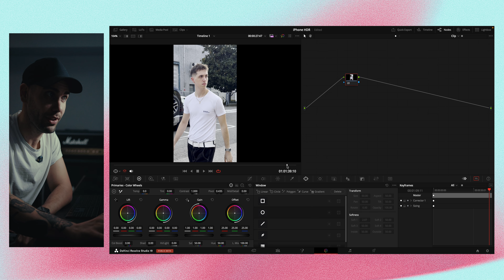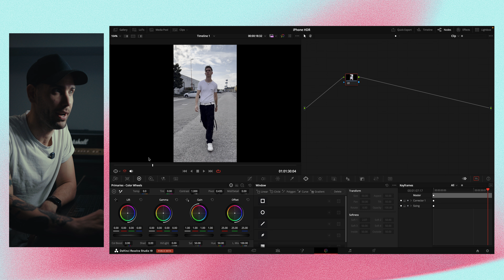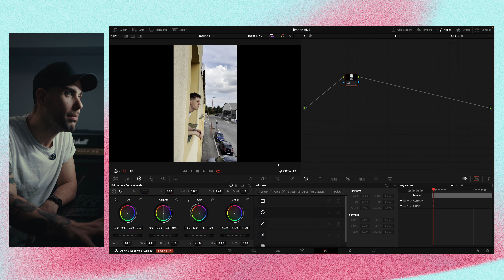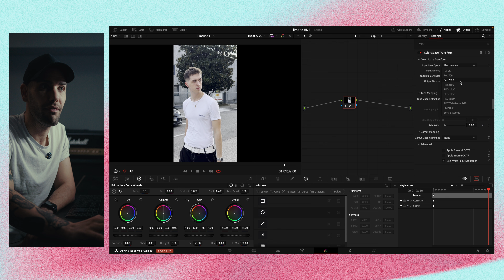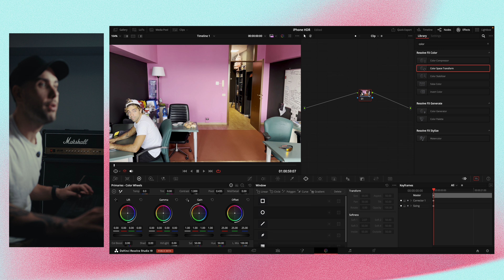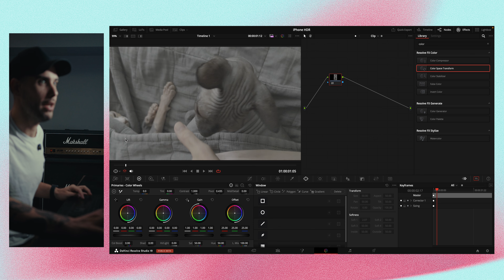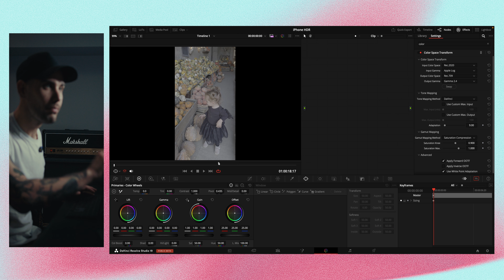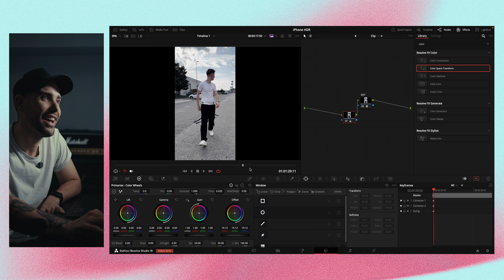📱 iPhone: Il SEGRETO Per NON SBAGLIARE La COLOR. [Tutorial Davinci Resolve]